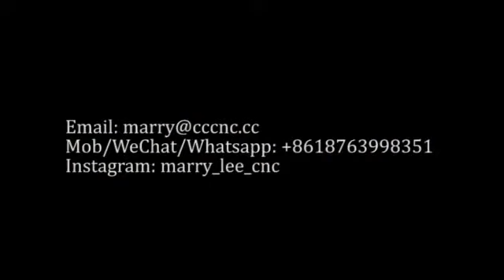auto nesting and feeding CNC Router machine with loading unloading system and diller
Machine model: AT1530AD

Application:
Furniture making such as wood doors, cabinet, kitchen, bed, table, desk, chairs,solid wood doors.

Decorations 3D wall, wall panelling, exhibition displays.
Mustical Instrument making such as guita, piano, violin.

Signs making such as sinage, 3D LED signages, cutting panels, led sign, 3D lettering, channel letters.

Material can work wood, mdf, acrylic, plastic, plaster, composite panel,composite boards, foam,EPS,styrofoam, grg,grc,fiberglass,gfrc,aluminum board, density board, wave board, PVC, acrylic.

Models available: 1224/1530/2030/2040

Address: West Mingjia Road, Qihe Economic Development Zone, Shandong, P.R.C.